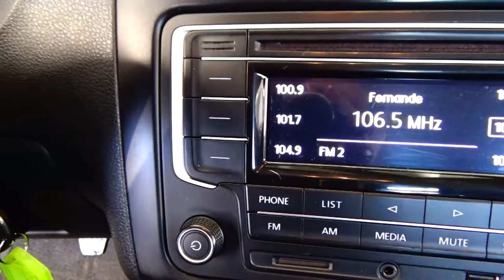Volkswagen / Vento / 2018 - 5297